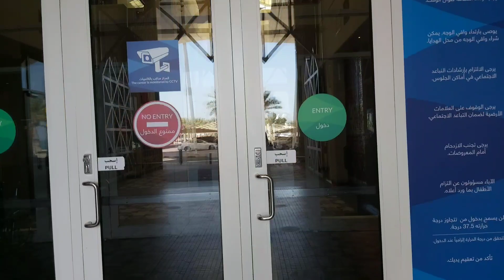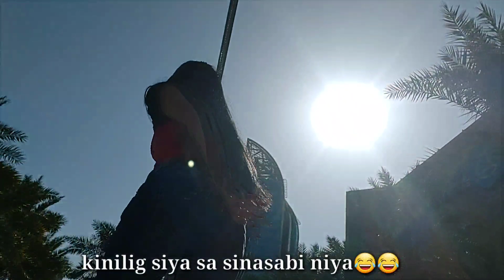SCIENTIFIC CENTER KUWAIT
HashaLyn Amore | SCIENTIFIC CENTER KUWAIT